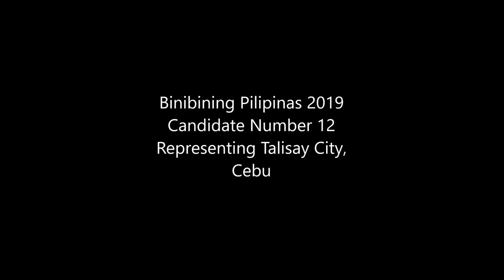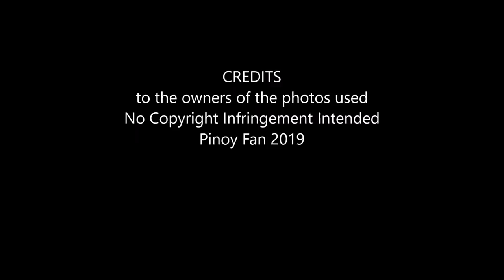Gazini Ganados for Miss Universe Philippines 2019 HD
Gazini Ganados is definitely the girl to watch out for!

Please follow Gazini's social media accounts: @gazinii (Instagram), @gazzzini (Twitter) (Facebook). Thank you so much for your support.